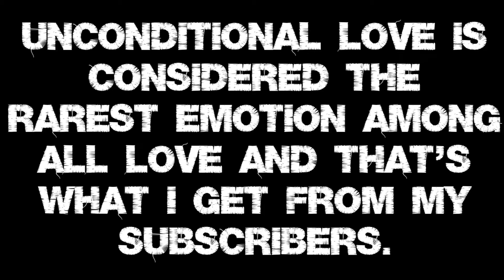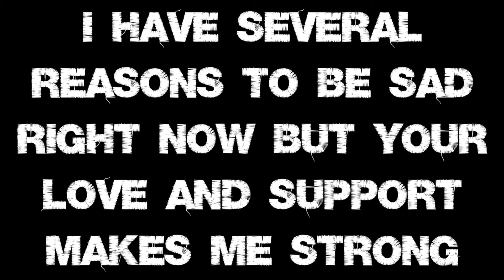Little Big Snake | FoeKid Subs Revealed At Last